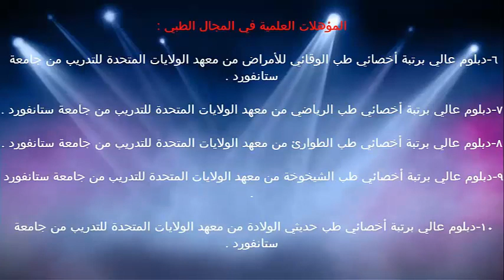المشاكل الصحية عند كبار السن / الدكتور د.خالد بن سعود الحليبي اخصائي الطب الوقائي للأمراض